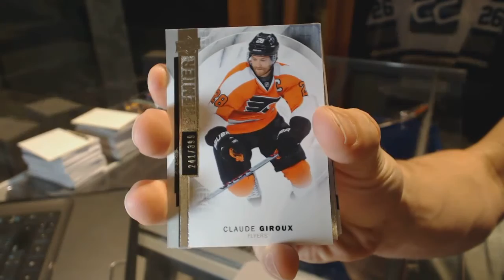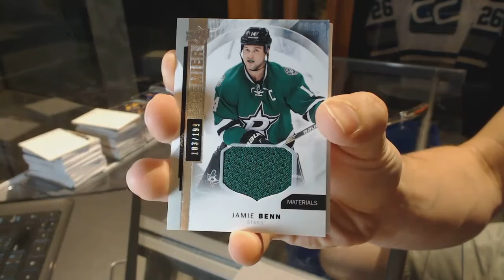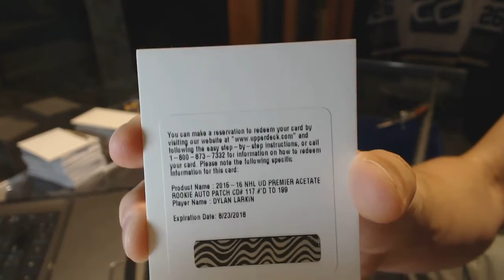RickHaine's 15-16 Upper Deck Premier Hockey 2nd Box Break